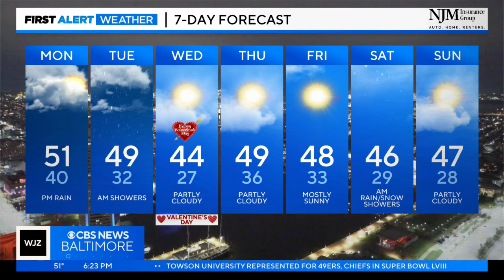Derek Beasley has your Sunday evening forecast | February 11, 2024